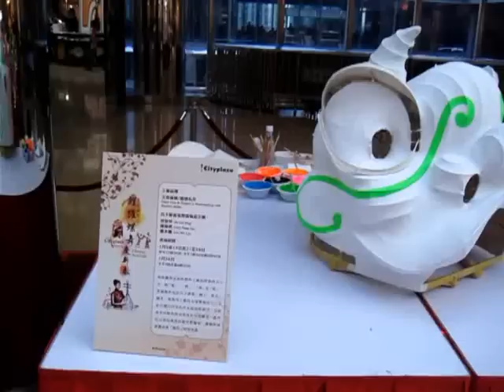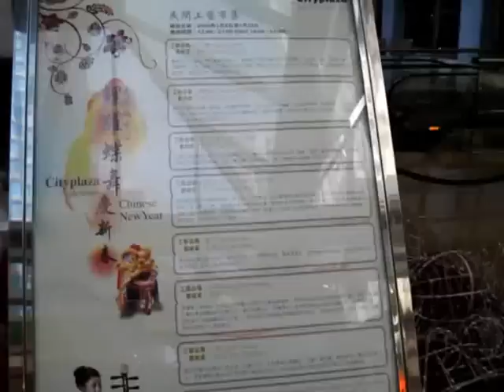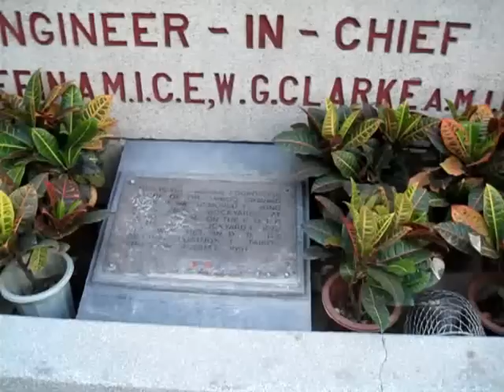獅頭及龍頭扎作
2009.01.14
Lion and Dragon Head-making with bamboo strips